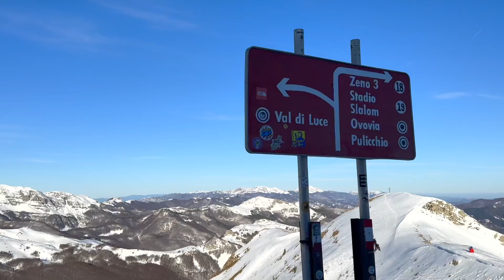40 Km di SCI sulle piste più belle dell'ABETONE e VAL DI LUCE 2023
Il 12/02/2023 giornata fantastica di SCI e SNOWBOARD nel comprensorio sciistico dell'ABETONE/VAL DI LUCE.
Quattro amici, tre snowboarder e uno sciatore fanno a gara tutto il giorno prendendosi in giro!!
Risate a non finire, e voli a non finire :-)
Nonostante ciò siamo riusciti a percorrere tutte le piste per un totale di 40km.

Il tutto è stato filmato con GoPro Hero Black 8 e Iphone 14 Pro Max.
Montaggio video con Apple Macbook Air M1 e software Final Cut Pro X.